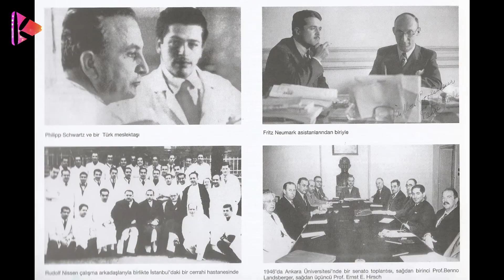Kent Hafızası B3 P2 | Moda'nın Mülteci Alman Profesörleri - 2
🛑Moda'nın Mülteci Alman Profesörleri